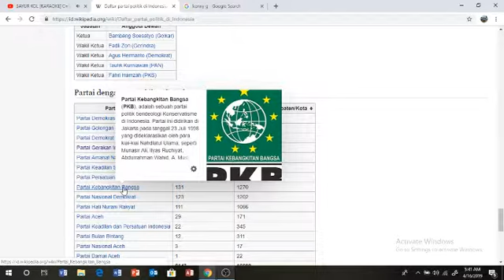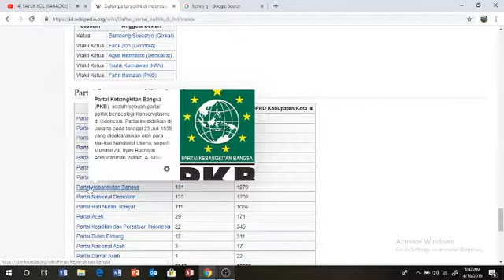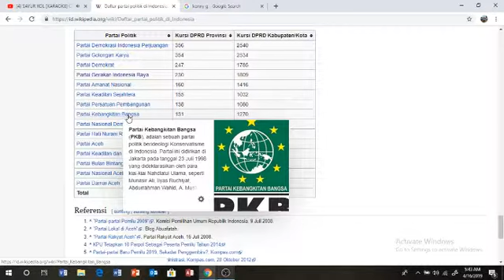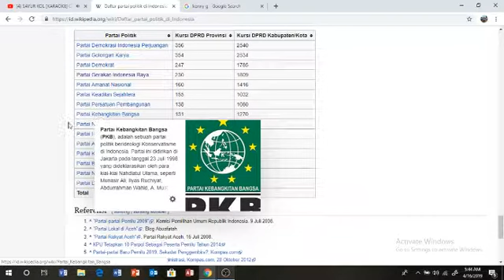Sayur kol versi Partai Indonesia 2019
bosen saya seharus nya video ini bukan parody tapi kagak ada ide Openbve saya bilang tau dah buat parody aja dah dan juga seharus nya ini versi Ditinggal Rabih